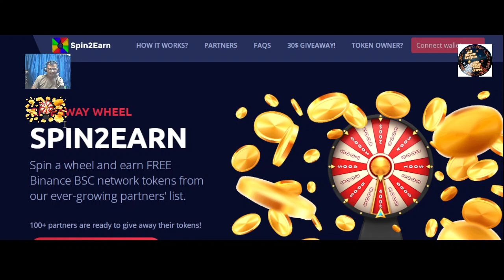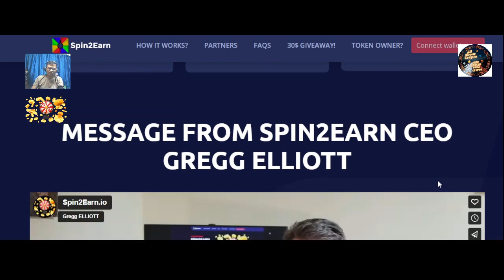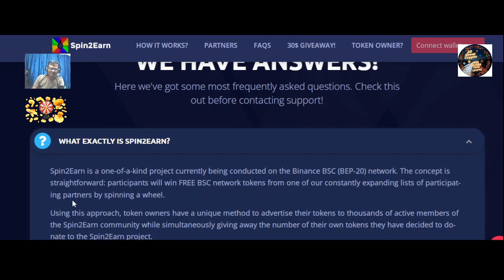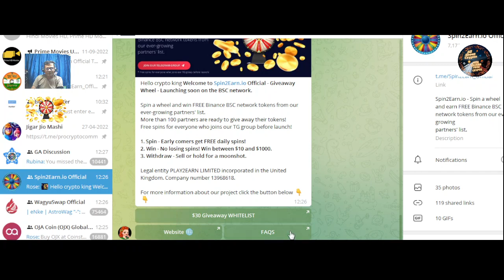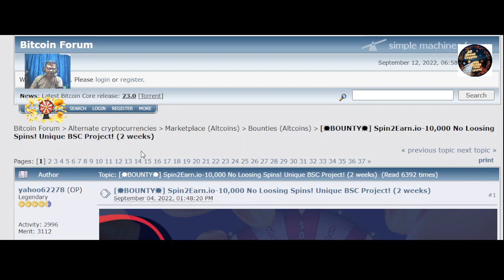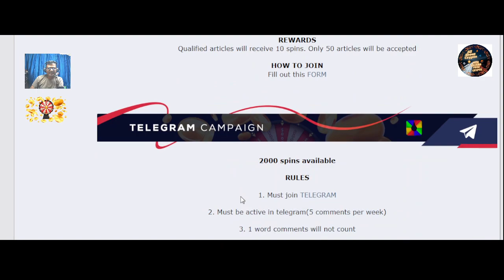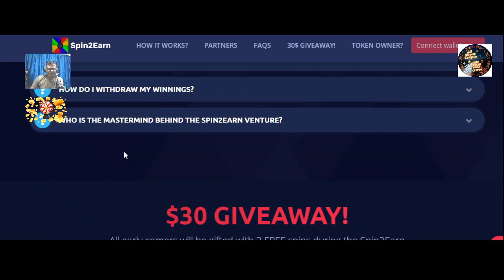Spin a wheel and win FREE Binance BSC network tokens from our ever-growing partners' list.